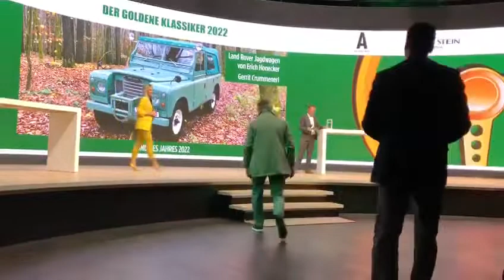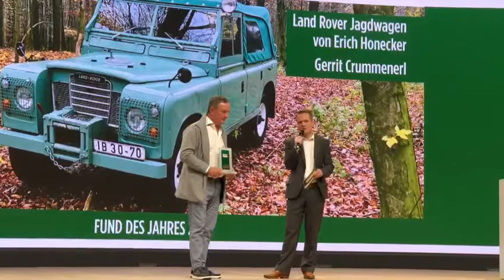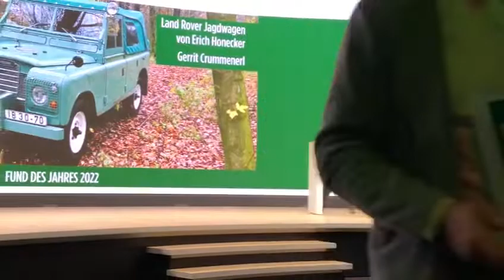Goldenenes Lenkrad der Autobild Klassik „Fund des Jahres 2022“ für den Honecker Land Rover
Goldenenes Lenkrad der Autobild Klassik für „Fund des Jahres 2022“ für den Honecker Land Rover